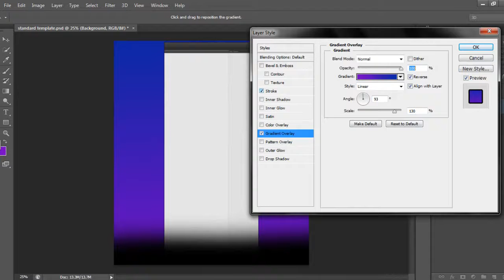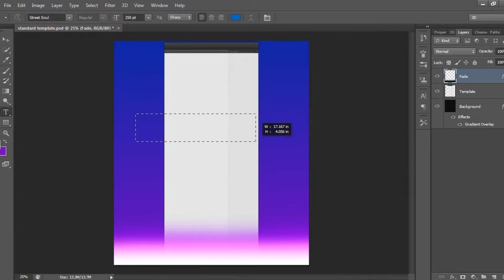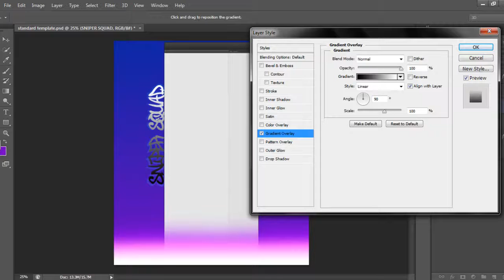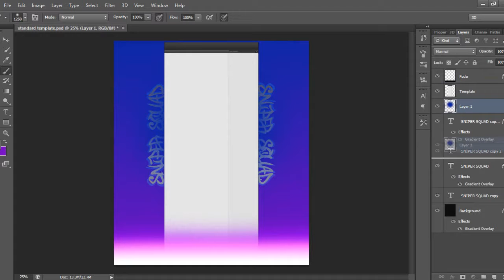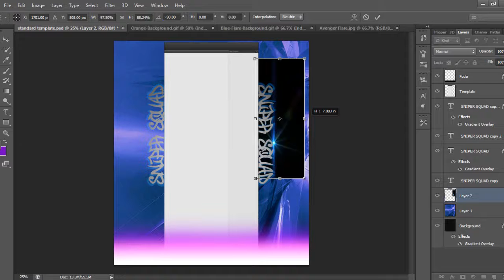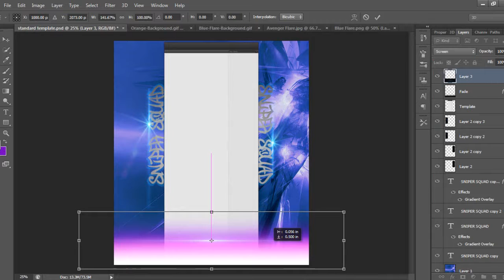New Background Speedart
Sadly I Forgot To Save The File, The Background Size Was To BIG ;( I REALLY Liked This One